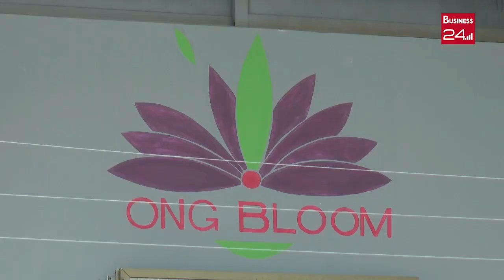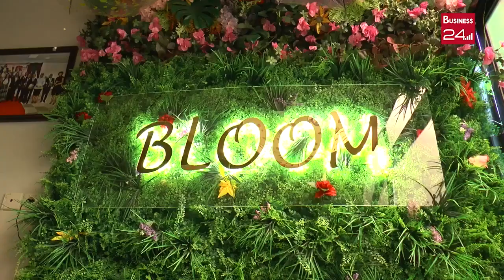ONG BLOOM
Danièle Sassou Nguesso évolue en tant qu'entrepreneure sociale en République du Congo. Elle est Directrice générale de la Clinique Médicale et Optique de Brazzaville, fondatrice de la fondation Sounga qui oeuvre pour les droits des femmes et Présidente d'honneur de l'association Le Petit Samaritain qui agit en faveur des orphelins congolais.